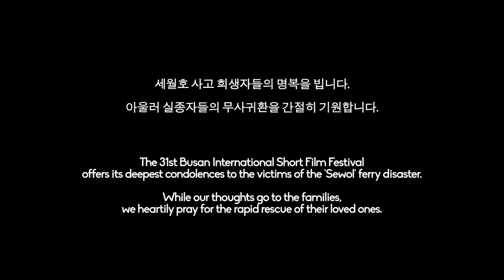BISFF 2014 Trailer 부산국제단편영화제 트레일러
Condolences from BISFF
All the staff of the 31st Busan International Short Film Festival 2014 offer their deepest condolences to the victims of the recently occurred South Korean ferry capsizal. While our thoughts go to the families, we also heartily pray for the rapid rescue of their loved ones.

Culturally, the Catalan tradition of "castell" (human tower) has always conveyed a strong message of social integration, thus being somewhat similar to the ideal of the movie theater where the poor, the rich, the young and the old can commune side by side within the same fictional, cinematographic universe. Furthermore, castells can be seen as a visual metaphor for the film business itself, as there is a mass of people who wishes to make films but only a selected few who actually succeed in climbing their way up to the top.
With the Castellers de Barcelona
Director: Sébastien Simon
Ackowlegments: Eduard París, Josep Sitjà, Sergi Brió, Guillermo Soller, Agustí Argelich, David Oliete